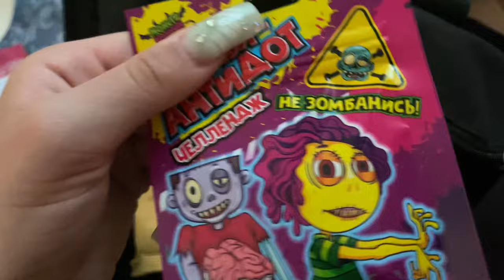ВЛОГ ИЗ ЛАГЕРЯ | МОИ ДНИ В ЛАГЕРЕ | *лагерь- ласковый берег* | *влог с лагеря*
всем приветик!! это моё новое видео!!
ВЛОГ ИЗ ЛАГЕРЯ!!
❗️по рекламе пишите: (вконтакте)
Катюша Аккуратная
где меня найти?
как вам это видео?
приветик я катя!! я очень рада что ты зашёл на мой канал ☻︎
часто задаваемые вопросы:
✔︎я катюша
✔︎мне 15 лет
✔︎монтирую в CapCut
✔︎я перехожу в 9 класс